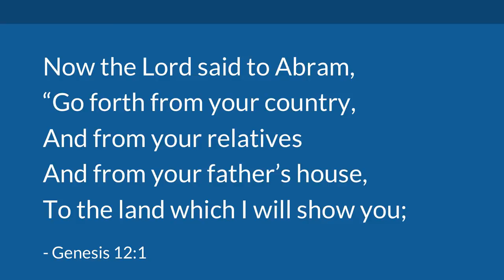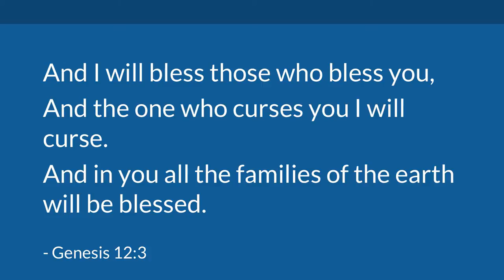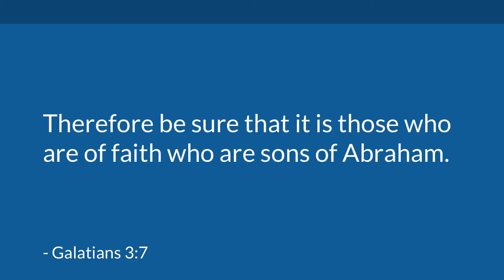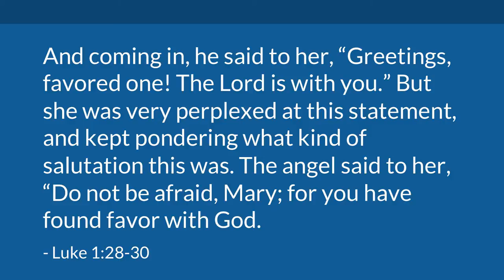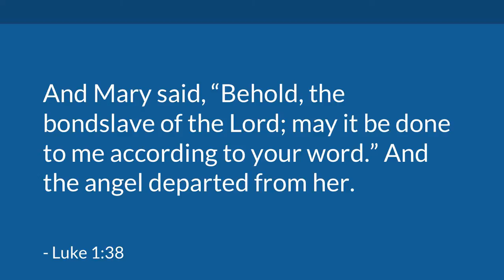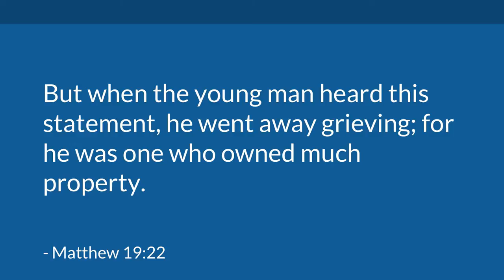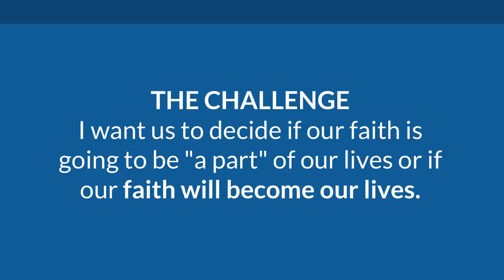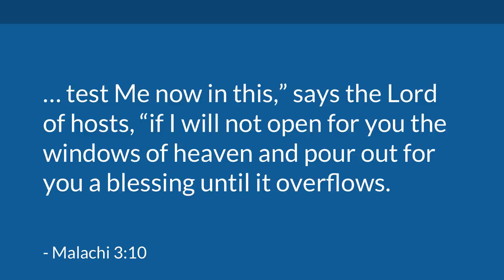The Challenge of Change | Mike Mazzalongo | BibleTalk.tv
Change is very difficult. Whether it's changing a habit or attitude or job or city - change is always a challenge, and change is even more difficult when it's imposed on us suddenly or without our approval.